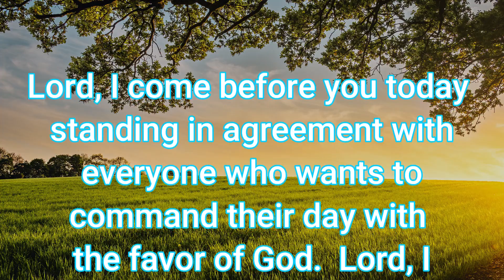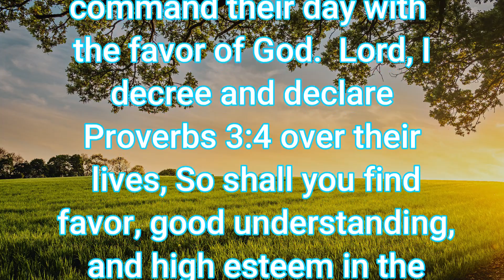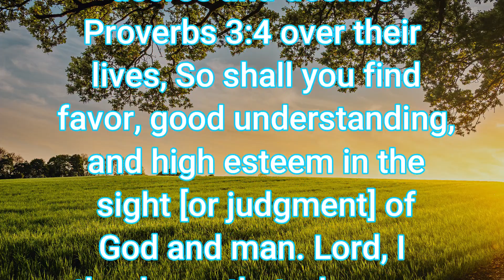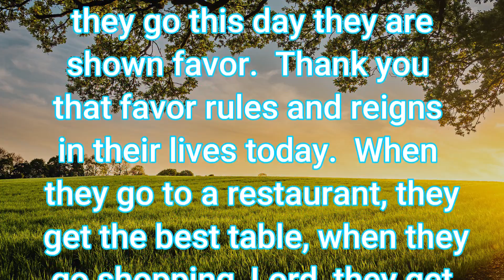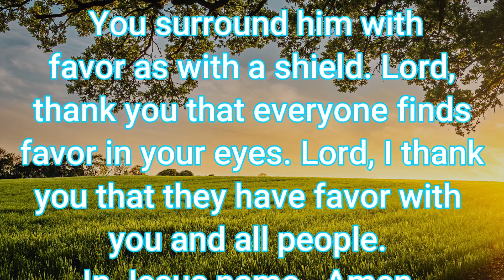Prayer To Command Your Day and Morning-Day 3 FAVOR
This prayer video helps you to command your day and morning with favor.  Participate and watch God show up in your day.

Prayers To Get You Through The Day will encourage you and guide you to pray for yourself and others. Prayers To Get You Through The Day-prayer-command your day and morning. It is a short powerful prayer that can be prayed daily. Participate in the prayer and watch God move in your life. Prayer is your connection point to God. Meditate on the prayer throughout the day.
Remember Prayers To Get You Through The Day will get you through.

GIVE YOUR LIFE TO JESUS CHRIST TODAY: REPEAT THIS SHORT PRAYER:

Lord, I know that I am a sinner. I repent of my sins. I believe you died for me on the cross and raised back to life on the 3rd day. I ask that you come into my heart and save me now. I receive you as my personal Lord and Saviour. Amen.

morning prayer to command your day